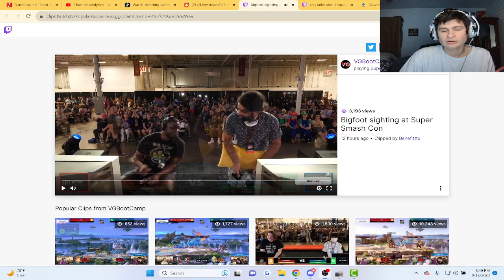Bigfoot Sighting at super smash con